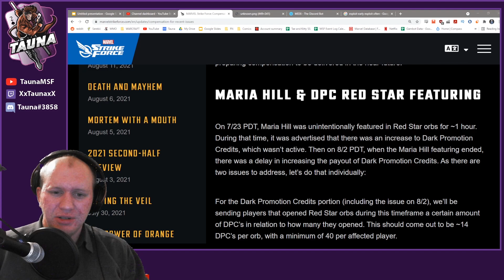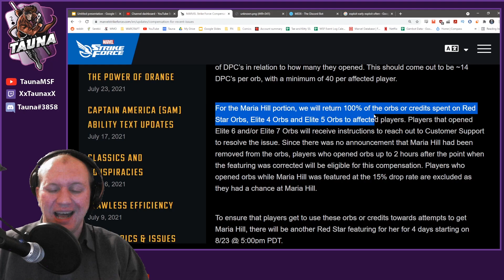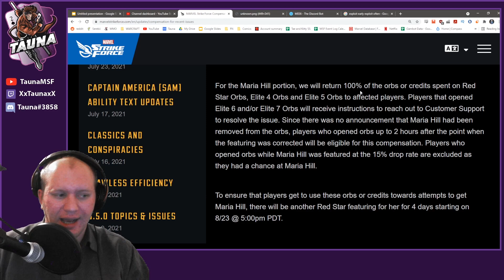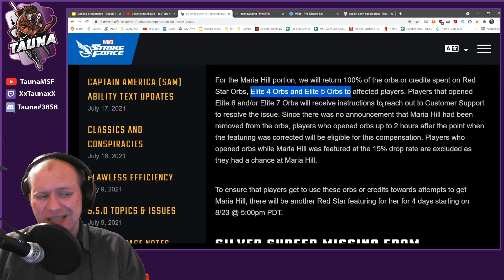Maria Hill Full Refund Red Orbs; Boundless' Bugs and Exploiting- Marvel Strike Force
Today we check out the issues with Maria's Red Stars being full refunded, the bugs that have been happening and some exploiting that happened for a